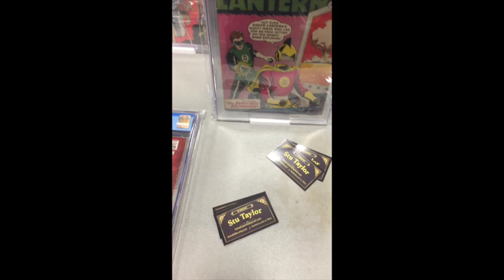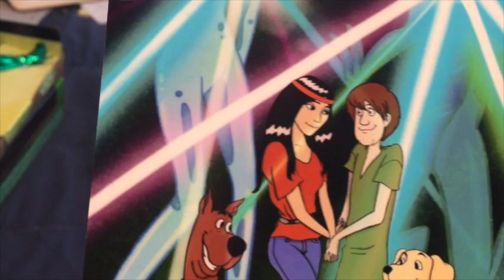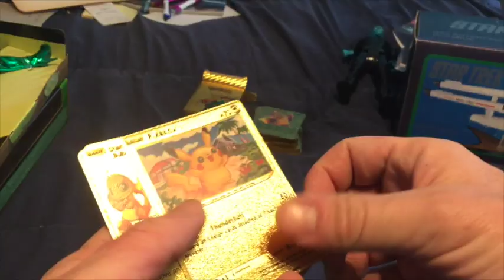Hickory Comic book convention (2023 September)